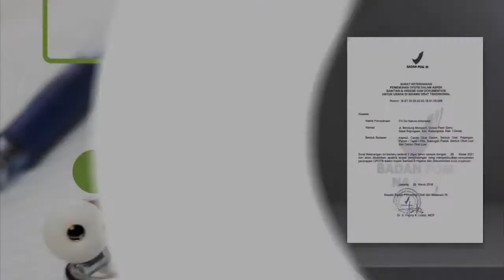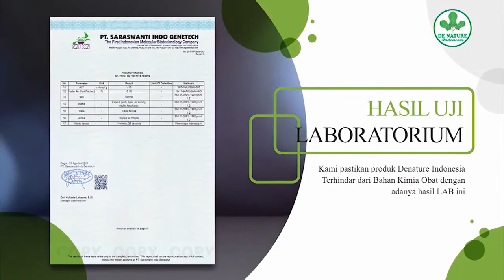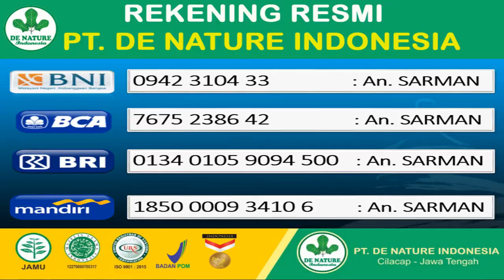Buah pinang muda untuk pria tahan lama & AGAR PRIA LEBIH LAMA SAAT DI ATAS RANJANG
buah pinang muda untuk pria tahan lama diranjang, buah pinang muda untuk pria ini cukup di campur dengan bawang putih dan buah pinang muda untuk tahan lama tambahkan sedikit madu,

air pinang muda untuk tahan lama ini mudah di racik dan peras airnya saja, pinang muda untuk pria, manfaat pinang muda untuk pria dewasa bisa juga dibuat
jus pinang muda untuk pria, pinang muda untuk lelaki

Testimoni cengplus & stamin pt de nature indonesia 100% work

Produk asli De Nature Indonesia
Konsultasi dan pemesanan silahkan hubungi: 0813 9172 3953